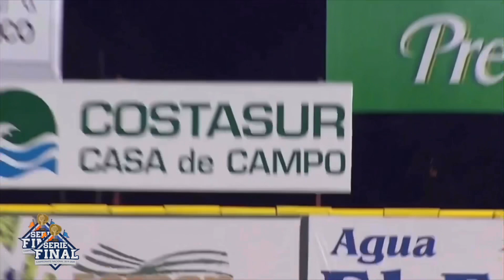Entrevista post juego con Junior Lake, OF Toros del Este